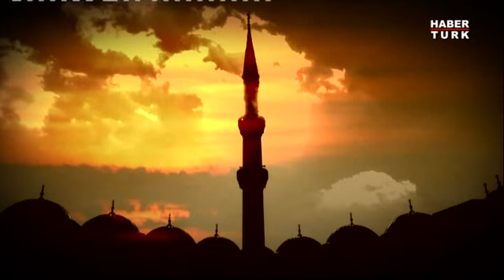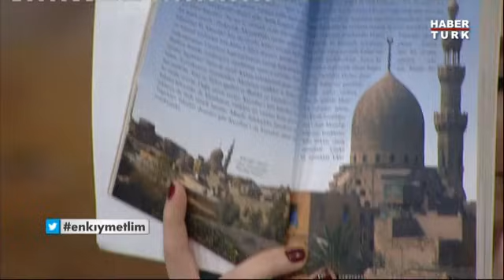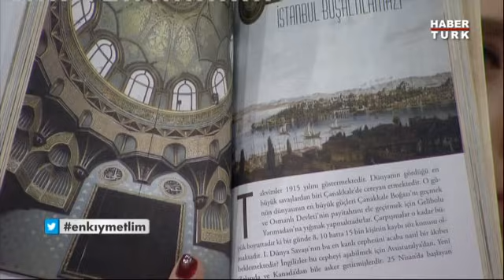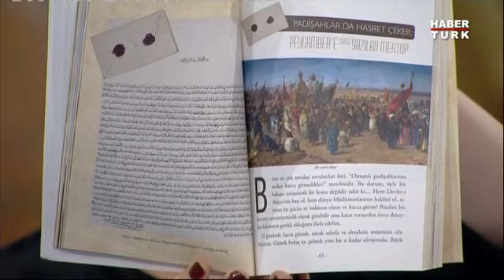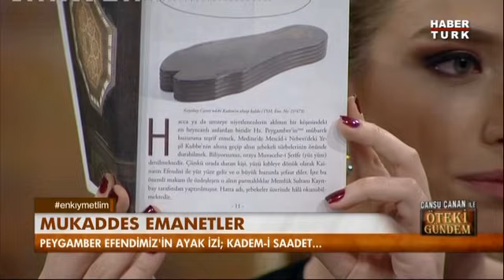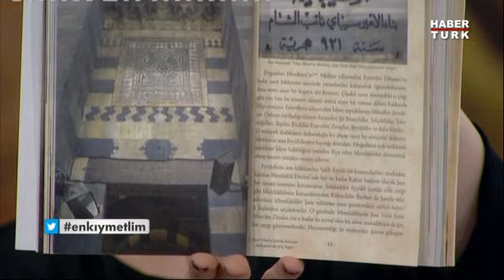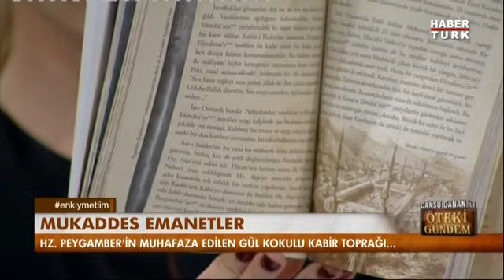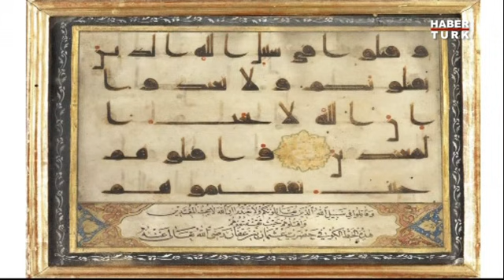Öteki Gündem - 14 Temmuz Salı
Öteki Gündem'de Cansu Canan'ın konuğu araştırmacı-yazar Talha Uğurluel ile kutsal emanetleri konuşuldu